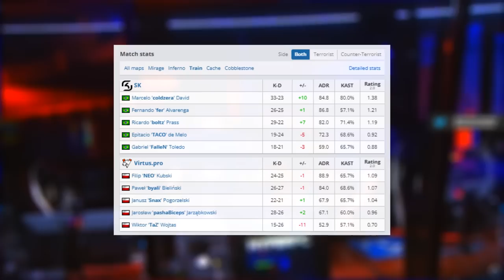O COMEBACK HISTORICO QUE NINGUEM ACREDITOU! SK Gaming vs VP - Epicenter 2017 | CSGO HIGHLIGHTS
SK Gaming vs VP - Epicenter 2017 | CSGO BEST HIGHLIGHTS (Fallen, Coldzera, Boltz, Taco e Fer)

Creditos transmissão:
Gamersclubcs